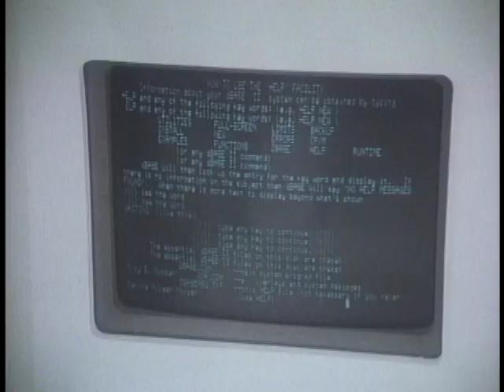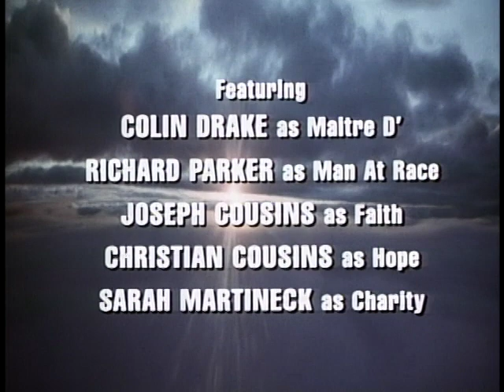Highway to Heaven - Season 4, Episode 23 – Heaven Nose, Mister Smith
Jonathan must stop an angel who's back on Earth with the intention of breaking up his son's marriage.